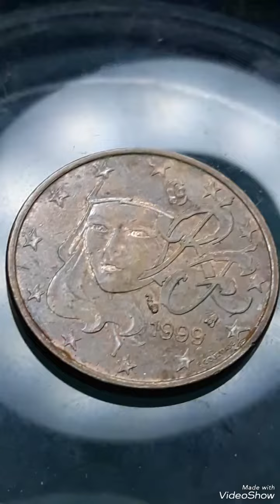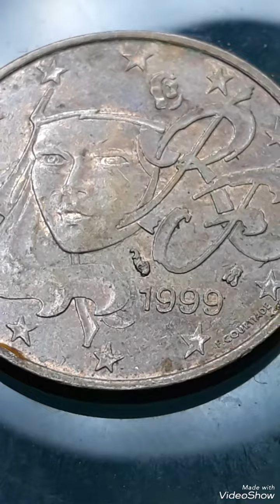Super Rare 1999 Five Euro Cents France That Sold For big Money !!!